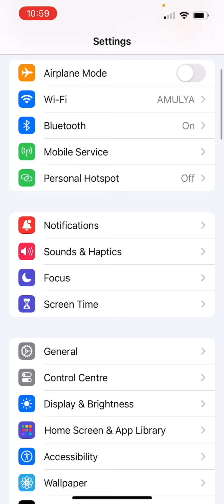I PHONE SCREEN RECORDING | SCREEN RECORD IN I PHONE | I PHONE FEATURES🤔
I PHONE SCREEN RECORDING
SCREEN RECORD IN I PHONE
I PHONE FEATURES
i phone settings in kannada

Manu From - Bengaluru